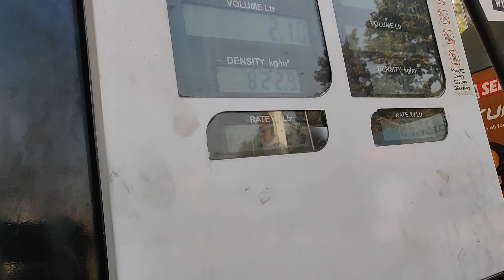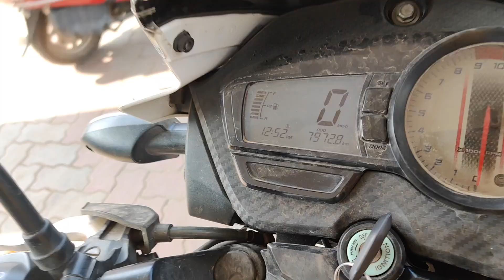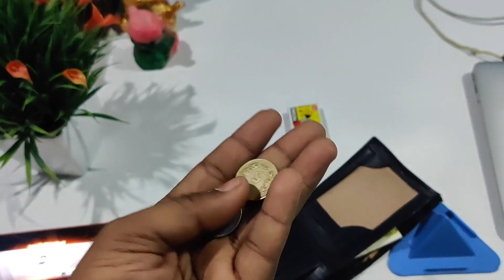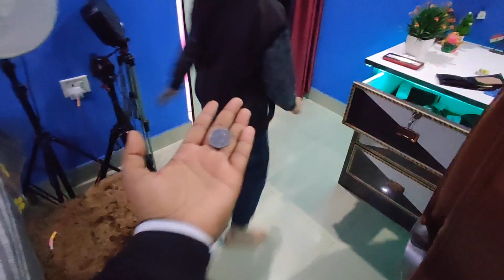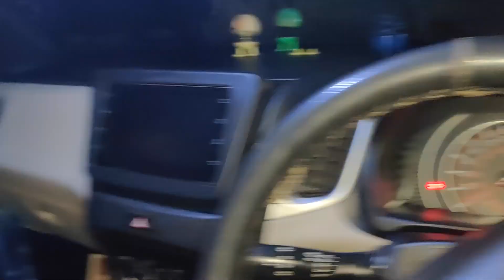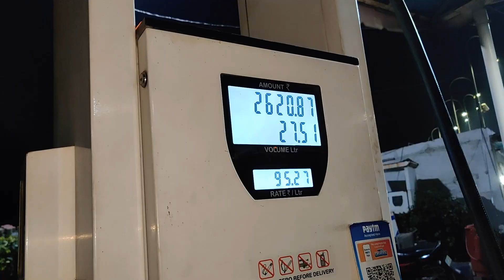Aaj Gira Diya Petrol | Deep Cleaning The Most INSANELY Dirty Car | car deep clean | Vlog #8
Aaj Gira Diya Petrol | Deep Cleaning The Most INSANELY Dirty Car | Vlog #8